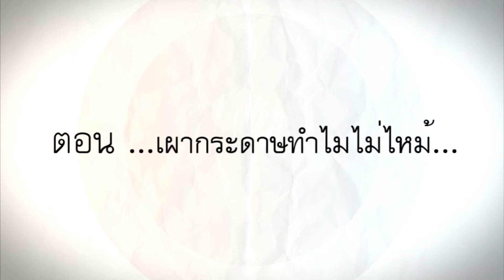ไขปริศนาวิทยากล ตอน เผากระดาษทำไมไม่ไหม้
ไขปริศนาวิทยากล ตอน เผากระดาษทำไมไม่ไหม้ เป็นสื่อประกอบการสอนวิชาฟิสิกส์ เพื่อกระตุ้นให้นักเรียนมีเจตคติที่ดีต่อวิชาฟิสิกส์ผ่านการเรียนการสอนแบบฐานปัญหา (Problem Base Learning : PBL) ซึ่งภายในวีดิทัศน์จะเป็นปริศนาที่เกี่ยวกับการเผากระดาษโดยที่กระดาษไม่ไหม้ โดยมีจุดประสงค์ให้นักเรียนค้นหาคำตอบด้วยตัวเอง
ดาวน์โหลดเอกสารประกอบสื่อวีดิทัศน์ได้ที่นี่